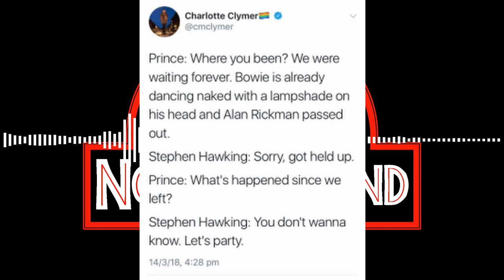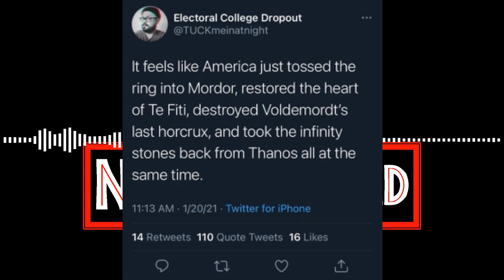Episode 68 - Tour de Farce ft. WTYP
We recount the highlights of our most recent episode of national psychosis to a couple of American tourists: Liam and Justin from Well There's Your Problem.

Justin Roczniak - banned for twitter crimes